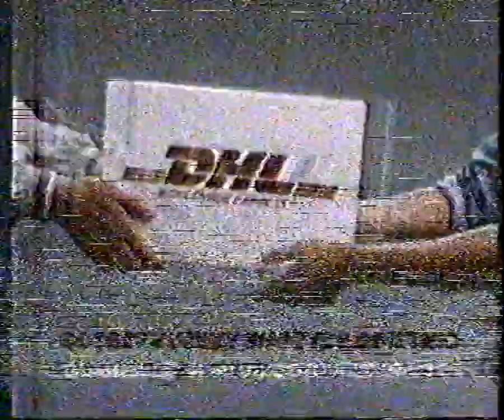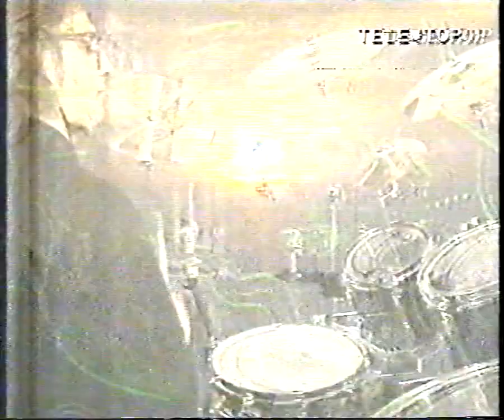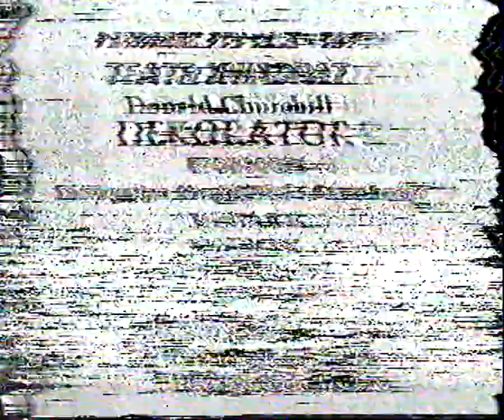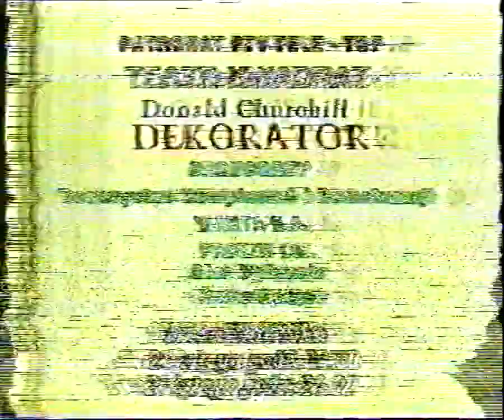Tele-Top-Puls miasta(fragment),2 bloki reklamowe,klipy,przerywnik,przejście na Polonię1.01/02.1994r.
Przepraszam za jakość, niestety nie dało rady inaczej. Nagranie ze stycznia
- lutego 1994 roku.